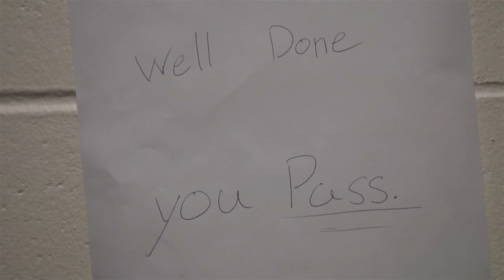POE 3 HOW TO FC Reed